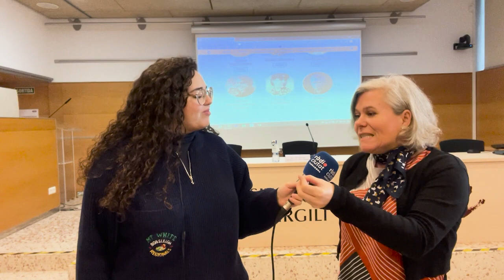LaFurgo | Dia Mundial de la Dona i la Nena en la Ciència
Aquest dijous a LaFurgo de CarrerMajor deixem el Carnaval de banda per parlar de que aquest 11 de febrer se celebra el Dia Mundial de la Dona i la Nena en la Ciència. Ho fem des del Campus Sescelades de la URV, on la ETSE i ETSEQ han organitzat la jornada Girls' Day, per acostar les enginyeries a les estudiants de 3r d'ESO. En parlem amb la cap de la Unitat d'Igualtat de la URV, Cilia Willem.